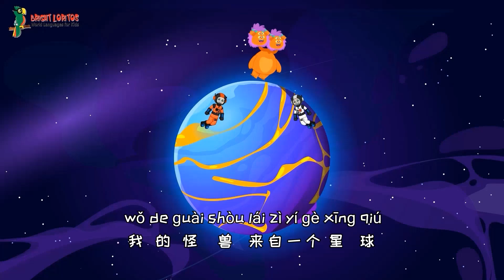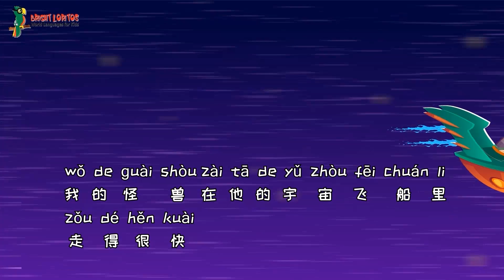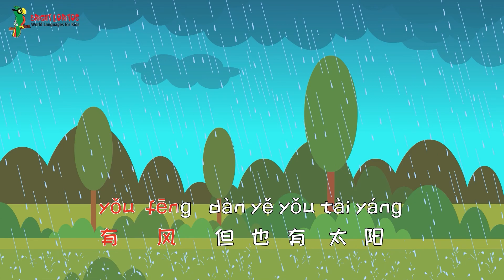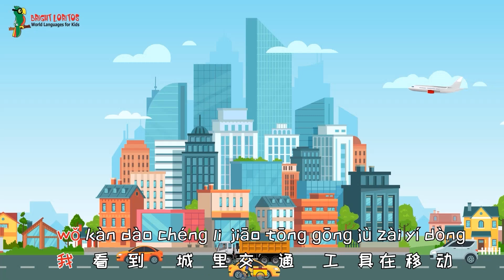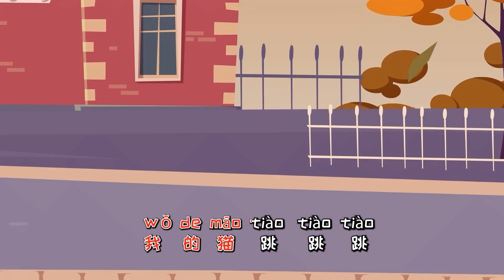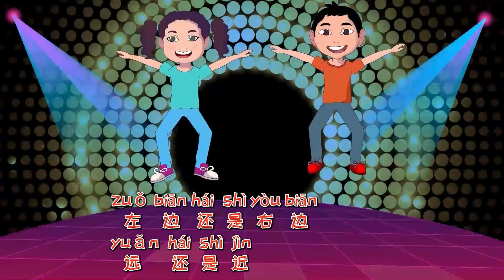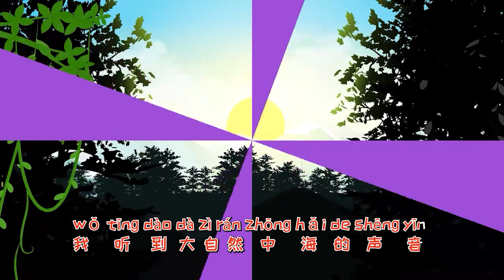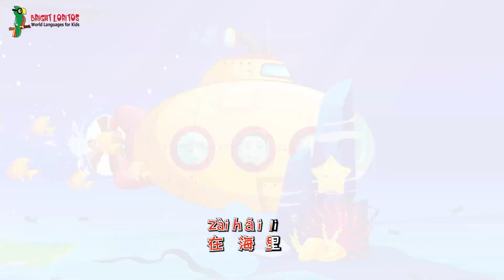1 Hour of Mandarin Songs for Kids 🎶 + Learning Mandarin + Mandarin Nursery Rhymes | 🎵 BrightLoritos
Cannot get enough of our fantastic original songs? Then join us for this HOUR-LONG PARTY of non-stop Bright Loritos Music.

Sing along and learn new words and phrases in Spanish while watching this video!

📱💙   Schedule a FREE-TRIAL class for your child! (In-person and Live Online Options)
Bright Loritos provides language instruction for children ages 1 – 12. Our students are at an age when second-language acquisition has proven to be the easiest. We offer unique language immersion in-person and online programs in Spanish, French, Mandarin, and Arabic taught by native speakers.